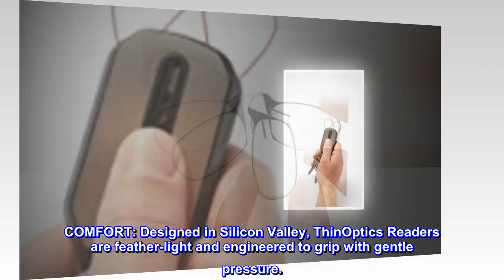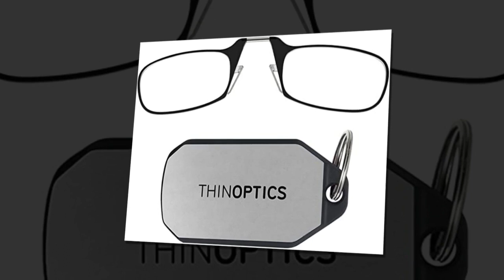ThinOptics Keychain Case and Readers Rectangular Reading Glasses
Enlace de producto de Amazon

Importado
Cierre de Hook and Loop
Armazón de plástico
Non-Polarized
Ancho del lente: 44.45 millimeters
Puente: 12.7 millimeters
COMFORT: Designed in Silicon Valley, ThinOptics Readers are feather-light and engineered to grip with gentle pressure.
La mayoría de las personas llevan sus llaves por todas partes, así que ¿por qué no adjuntar nuestros lectores ultrafinos para una solución Always With You? Los lectores delgados, ligeros y portátiles encajan elegantemente en la carcasa del llavero, añadiendo una forma portátil y cómoda de llevar a los lectores. El llavero viene en dos acabados de alta calidad, metal cepillado negro y plateado.
Sí, son ligeras y tienen un agarre suave y se pueden mover hacia arriba o hacia abajo para un ajuste y comodidad óptimos. La mayoría de la gente puede encontrar un lugar seguro y cómodo. Para aquellos que no pueden, ofrecemos un ajuste de devolución de dinero de 30 días.
Una compra muy útil!
Estos lentes son muy útiles ya que los puedes poner en tu llavero, para mi son muy fácil de llevar cuando voy al gimnasio o a caminar o algún lugar donde no llevas cartera son ideales.